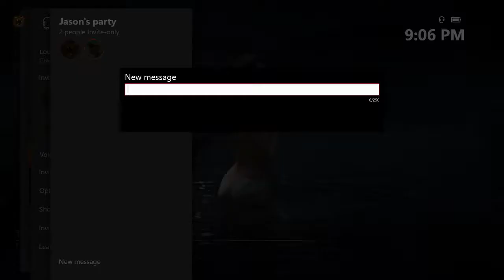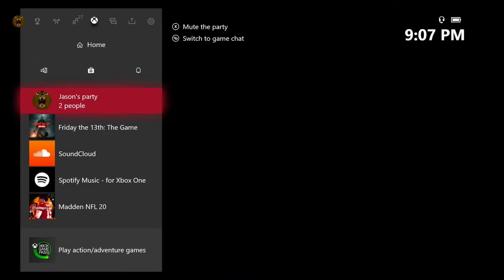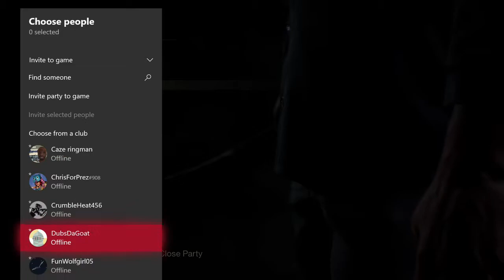THIS VIDEO WAS LIT FRIDAY THE 13TH WITH MY BOI SIKANDAR